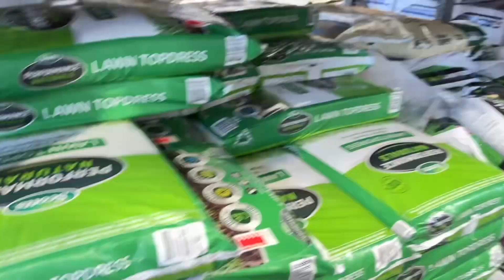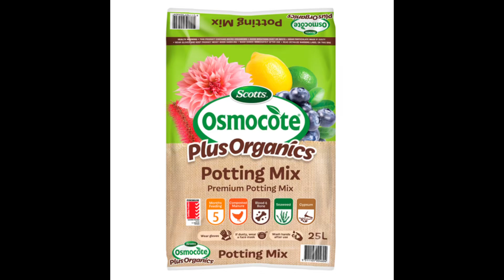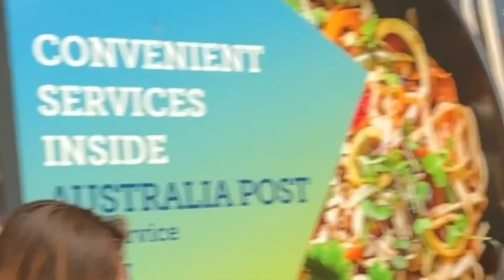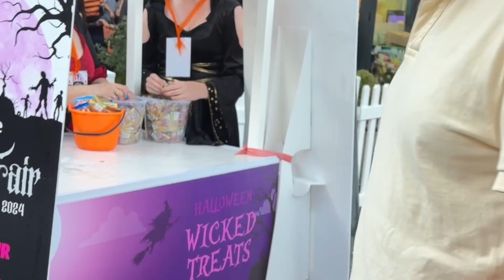Gardening and Halloween day in Australia